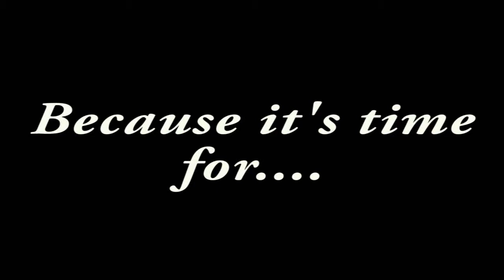Dance Interviews with Rush Hughes - Session 3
Rush interviews some dancing campers on opening day.